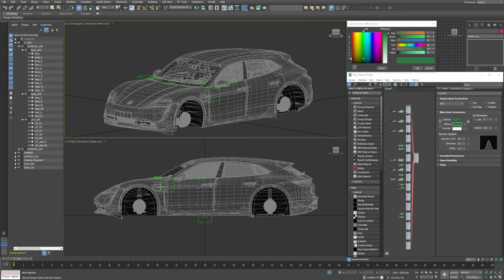Test Drive Unlimited Solar Crown Cars TAKE up to 4 Months to Design?! - I’m Liking this!!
What’s up Everybody!! In this video I go over how the car designs in Test Drive Unlimited Solar Crown can take up to 4 Months to complete. I found this pretty insane but also really interesting!! These cars will be ready for the map itself for different roads and also the engine sound, I’m really excited to see how this game plays when it fully releases! I’m also curious if other games like Need for Speed or Motorfest also take that long to get cars designed, either way I’m excited for this game despite the criticism because for me I’m just happy to have another racing game!! Let me know your thoughts on this in the comments below!!